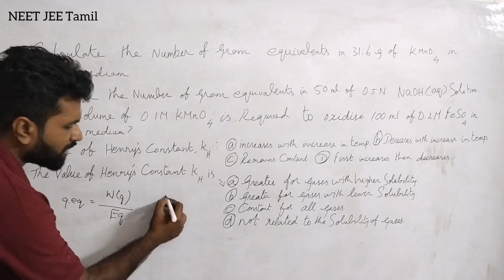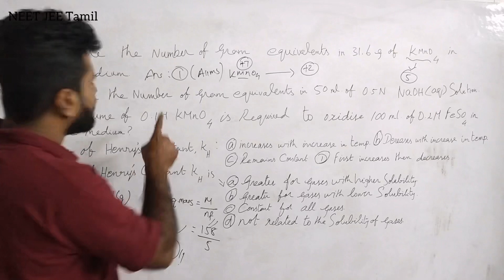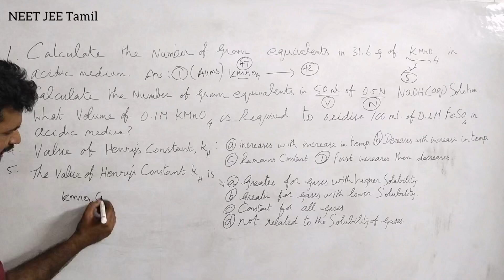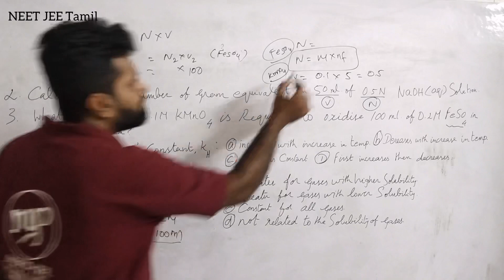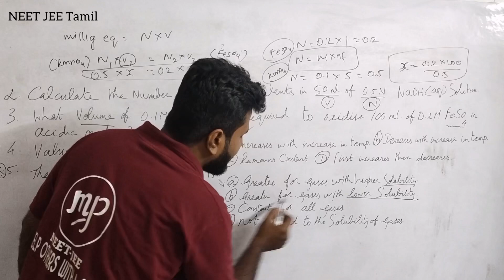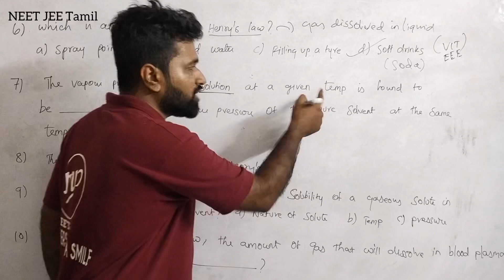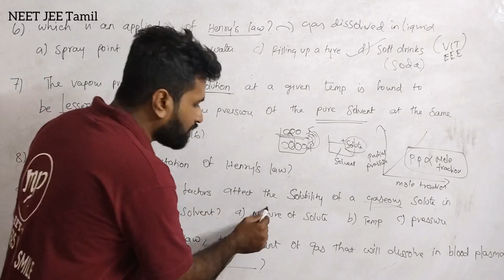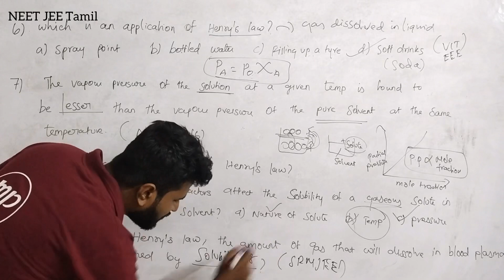1000 MCQ Series|Chemistry|NEET|JEE|Day 06|Tamil|Prithiv Sir#murugamp#neetjee#tamil#mcqseries